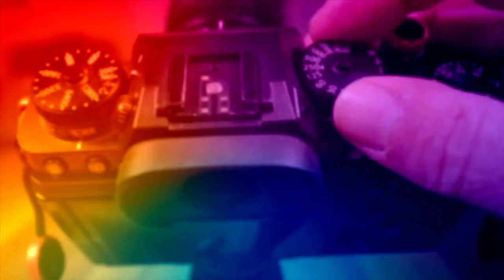NEYE NİYET NEYE KISMET XH2S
FUJİFİLM MAĞAZASINA GİTMEK GAFLETİNDE BULUNDUM